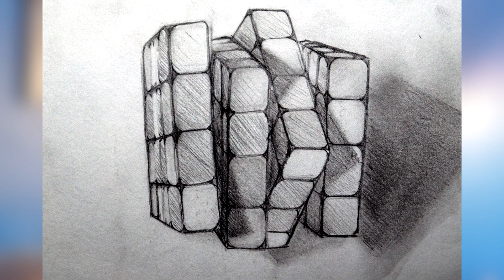RISD Accepted Portfolio Example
Just me going over my portfolio that got accepted into RISD.